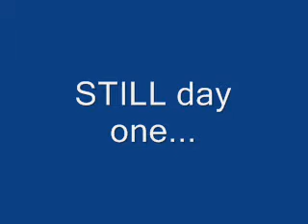The Expedition - Episode 3: The Cliffhanger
Part Three of Four...or will it all end here?...

(you're probably hoping the answer to that is yes)